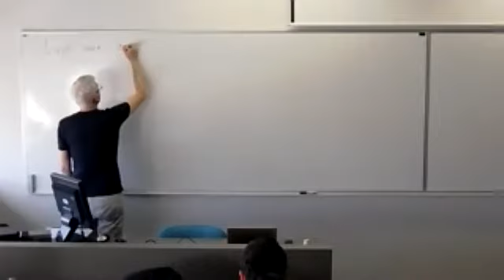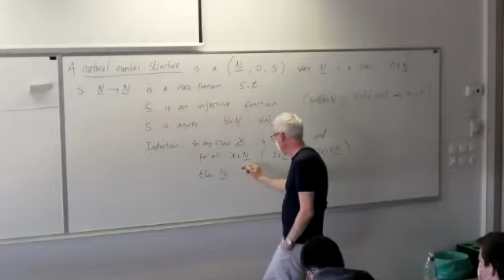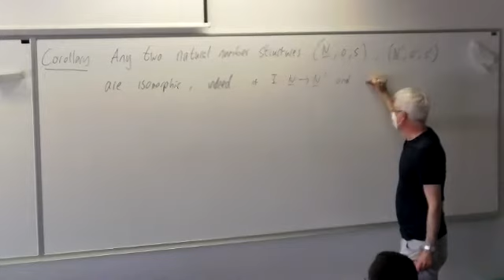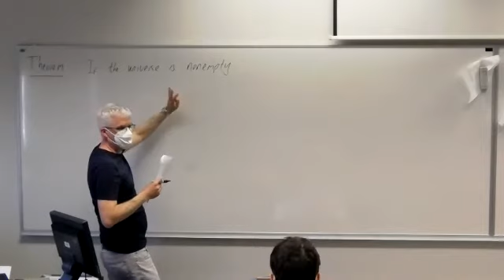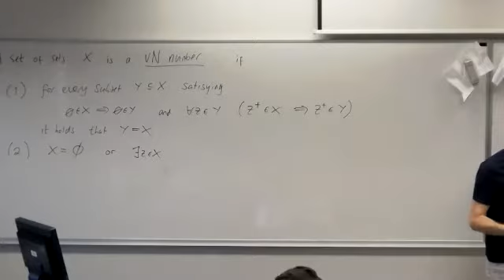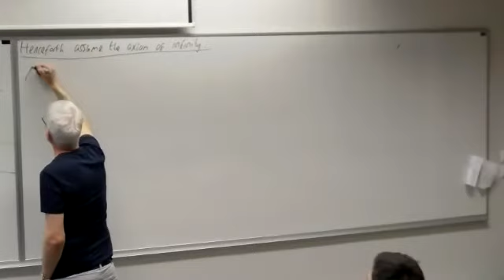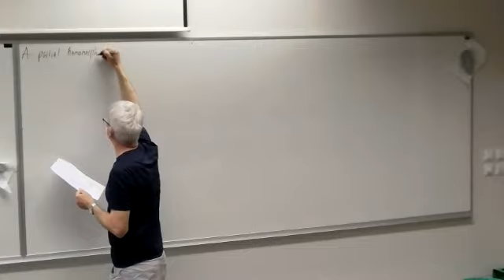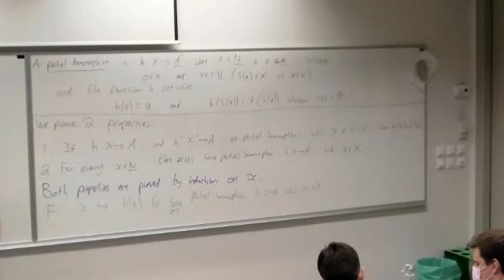Kardinalna aritmetika (2021-22): Predavanje 2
Natural number structures. The (parameterised) recursion theorem and applications. Construction of a natural number structure using von Neumann numbers. Real number structures. Proof of the recursion theorem.